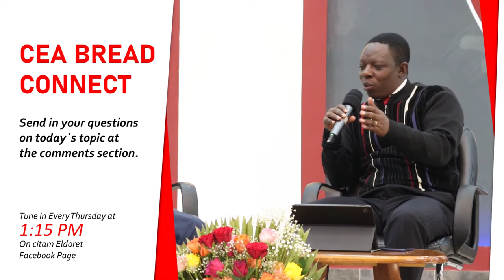CEA BREAD CONNECT Eps 88